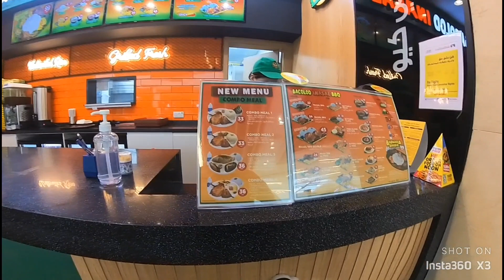Bacolod inasal in Dubai